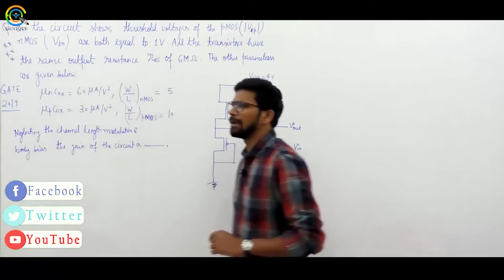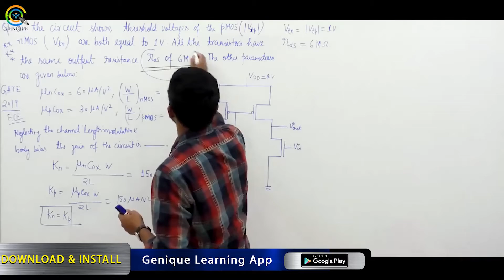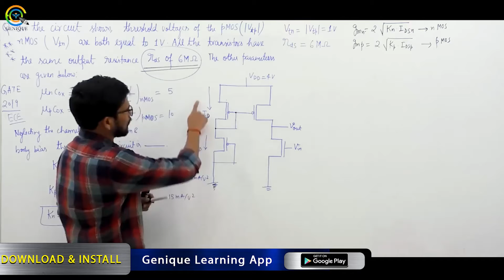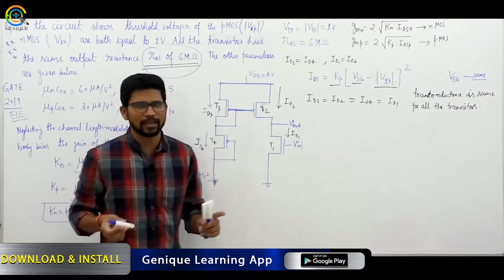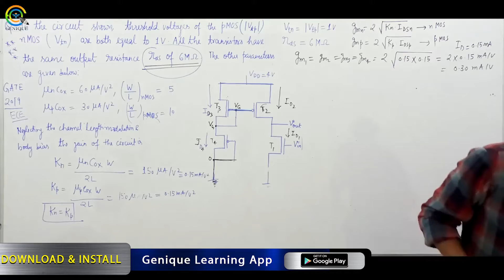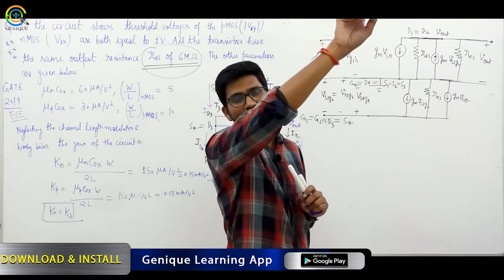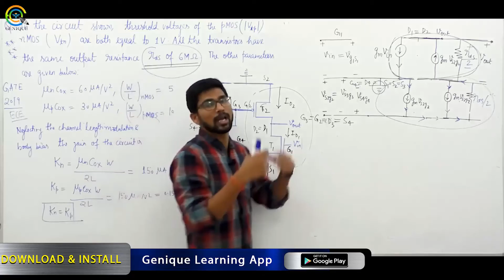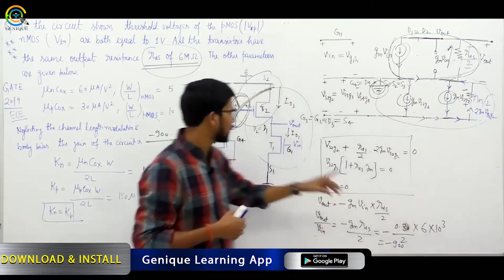Lec 39 I Toughest question of GATE 2019 on 4 MOSFET as an Amplifier I ANALOG ELECTRONICS I G-Saviour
Playlist on this channel:
1. GATE Civil & Mechanical Crash Course

2. GATE Electrical Engineering Crash Course

3. GATE Electronics Engineering Crash Course

4. GATE Instrumentation Engineering Crash Course

6. 15 Minutes with Genique Team